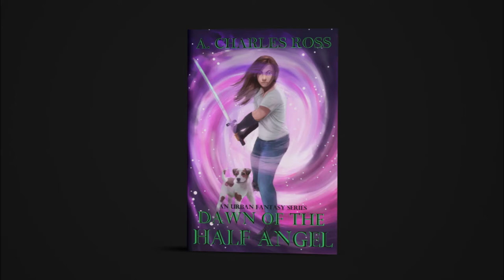Dracula (1979) movie vlog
Released in 1979 by Universal Pictures, Dracula is a gothic horror romance directed by John Badham. The film stars Frank Langella, Kate Nelligan, Laurence Oliver and Donald Pleasence.

My books are available on paperback and e-book right